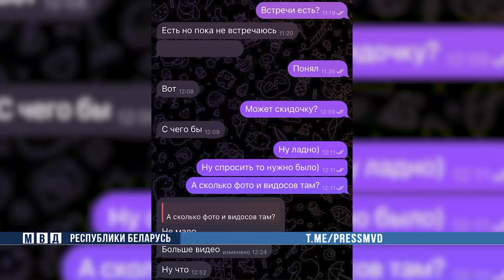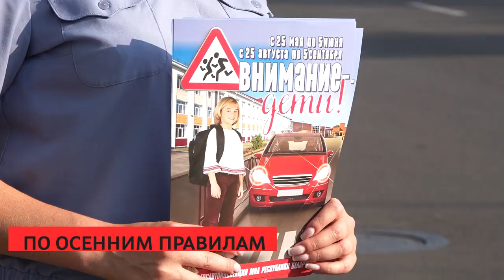СИРЕНА: криминальная хроника за неделю